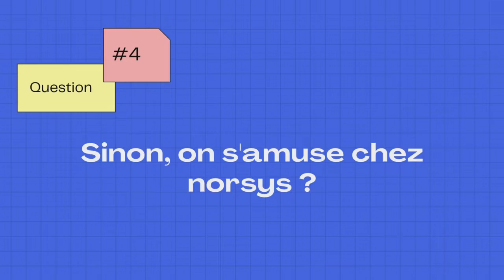Idee recue #2 - Un développeur ne fait que de coder ?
Vincent, c'est un développeur mobile de l'agence du Nord 😊 mais pas que !

Il participe aussi à la dynamique de vie de norsys et de l'agence :
📱 communauté mobile
💪 membre du bureau de la fondation
🥳 organisateur d'événements (tournoi gaming, blind test, karaoké...).

Bref, Vincent va vous montrer que si vous avez envie de vous investir au-delà de votre métier, vous le pouvez !